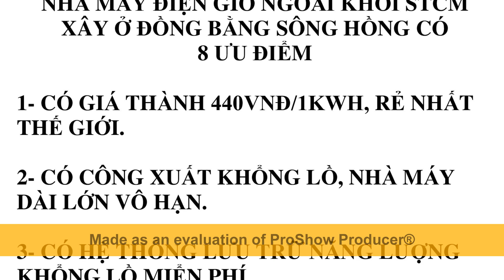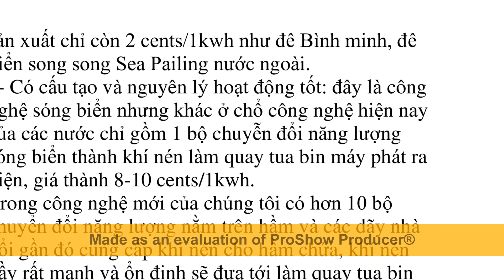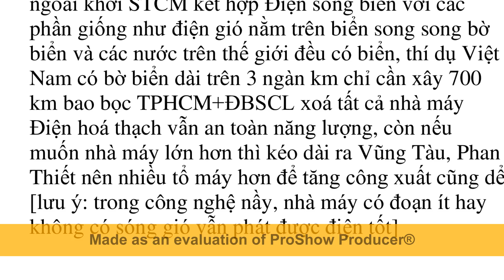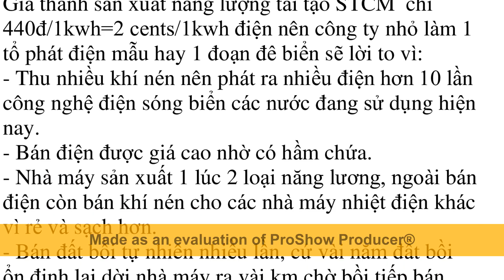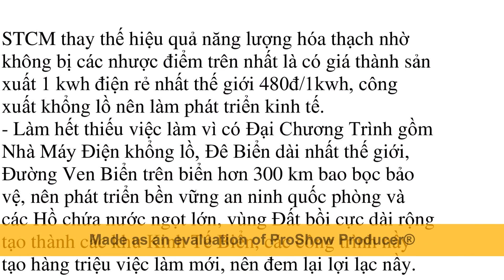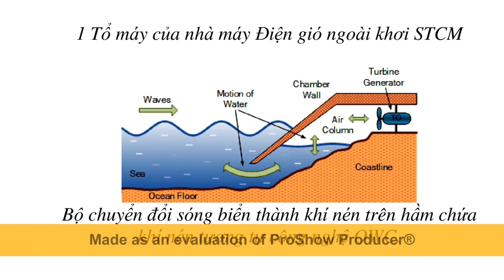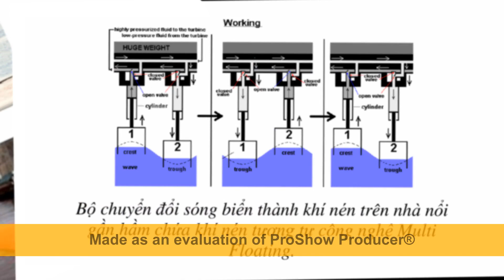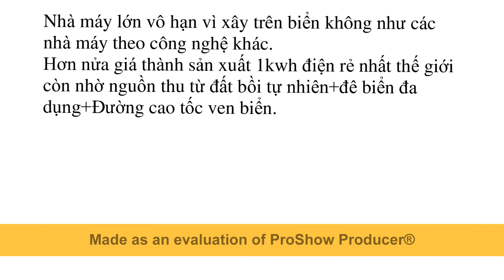Điện gió ngoài khơi STCM không có nhược điểm của điện than, khí, thủy điện, năng lượng tái tạo khác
hoi bui